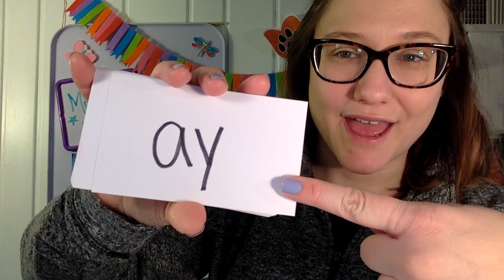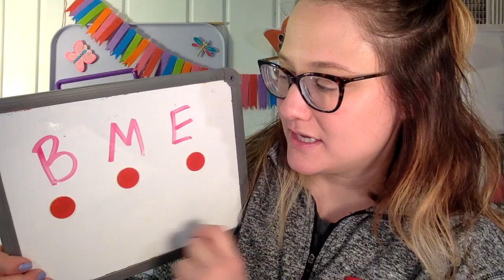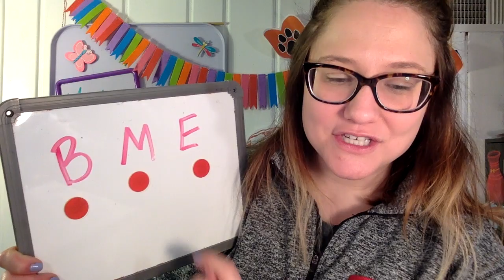Heggerty W28 Monday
Happy Monday! Let's warm-up!